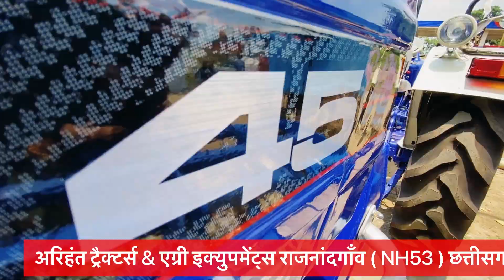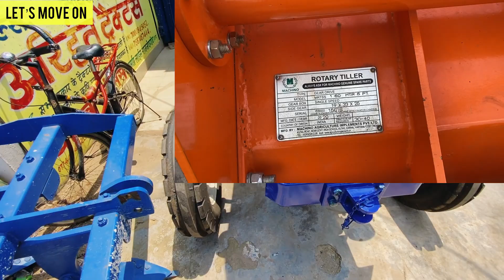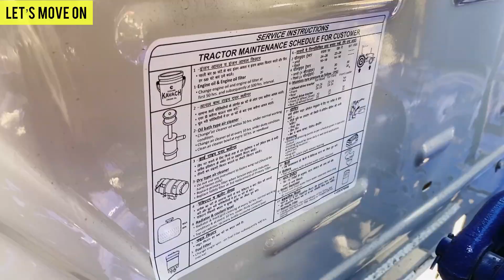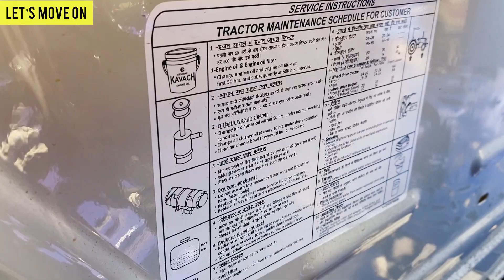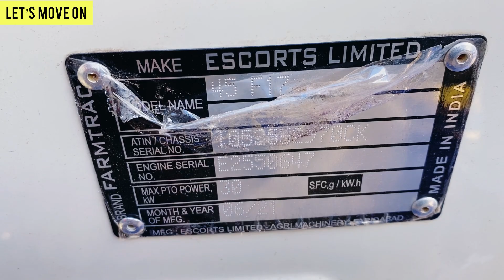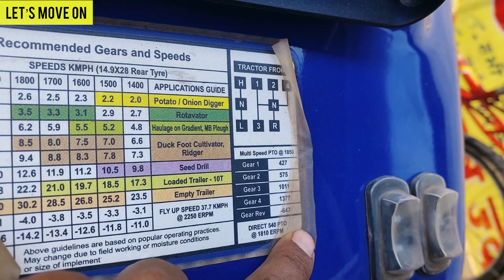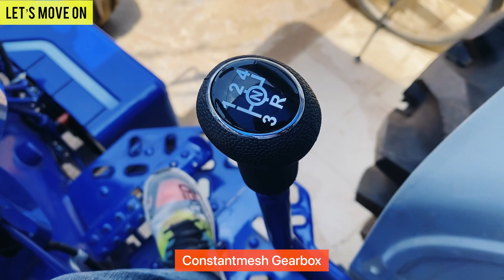इस ट्रैक्टर में आपको लगभग सभी चीजें मिल जाती हैं जो एक ट्रैक्टर में होना चाहिए Escort Farmtrac 45EPI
Location- Arihant Tractors & Agri Equipments Rajnandgaon ( NH53 ) Chhattisgarh India

Farmtrac Tractor

Farmtrac 48hp Tractor ( Power PTO Axle ) New Escort Farmtrac 45 EPI F17 Supermaxx Full Review By ITT

Welcome Buyers, this post is about Farmtrac 45 EPI Classic ProTractor, this tractor is manufactured by Escorts Tractor Manufacturer. This post contains all the information about the tractor like Farmtrac 45 EPI Classic Pro price, full specification, hp, pto, Engine and many more.

Farmtrac 45 EPI Classic Pro Tractor Engine Capacity

Farmtrac 45 EPI Classic Pro new model hp is a 48 HP Tractor. Farmtrac 45 EPI Classic Pro engine capacity is exceptional and has 3 Cylinders generating 1850 engine rated RPM this combination is very nice for the buyers.

How is Farmtrac 45 EPI Classic Pro best for you?

Farmtrac 45 EPI Classic Pro new model tractor has a single/dual clutch, which provides smooth and easy functioning. Farmtrac 45 EPI Classic Pro steering type is Mechanical/Power Steering from that tractor gets easy to control and fast response. The tractor has Multi Plate Oil Immerseddisc Brakes which provide high grip and low slippage. It has a hydraulic lifting capacity of 1800 kg and Farmtrac 45 EPI Classic Pro mileage is economical in every field. These options create it sensible for implements like cultivator, rotavator, plough, planter and others.

Itt
India tractor tech Ritesh kumar Let’s Move on
Best review channel of tractor in hindi रितेश कुमार India tractor Tractor India Indian tractor Ritesh Ritesh kumar verma Agriculture Equipments Vehicles Trucks JCB